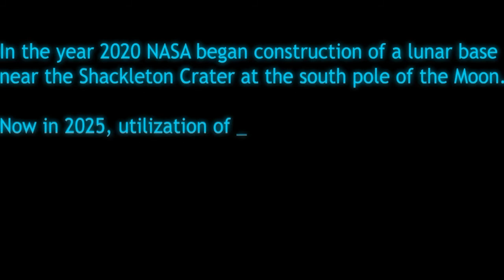Moonbase Alpha #1 I'm off to Work Honey...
Seven years into the future, Tom and Lewis broke some NASA computers and so were sent as far away as possible - to the moon...
As an meteorite smashed onto the moons surface nearby Moonbase Alpha, Tom and Lewis must fix the damage both they run out of oxygen and go to sleep FOREVAR!!!